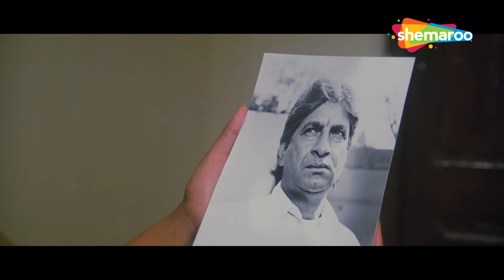Asha & Amar Ki Ladai | Siddharth Ray | Upasana Singh | Kiran Kumar | Khoon Ka Sindoor | ShemarooMe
Asha and Amar are both respectable, well-established police officers who love each other. They soon get married and starts leading a happy married life together. Their little paradise is soon struck with trouble when Asha is informed about an international Crime Syndicate. To burst this crime, she will even have to go to the extent of sacrificing her married life and her husband. How will she be able to uncover this syndicate without harming her love life? Watch to know.

Starring :
Kiran Kumar,Upasana Singh,Sadahiv Amrapurkar,Siddharth Ray

Directed By
Ambrish Singal